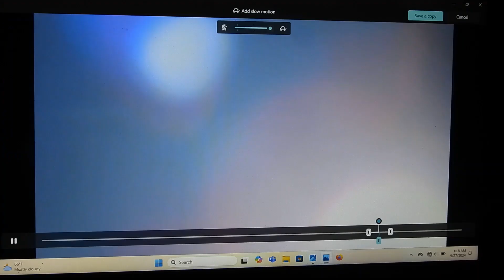Up by the sun 3105